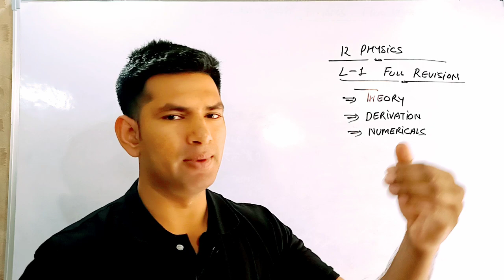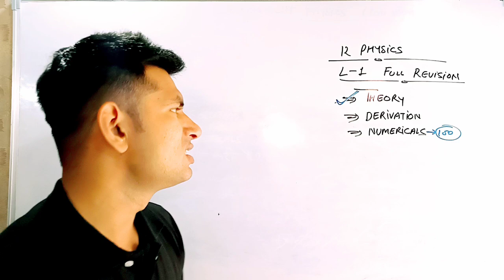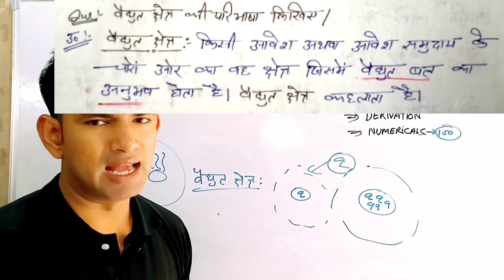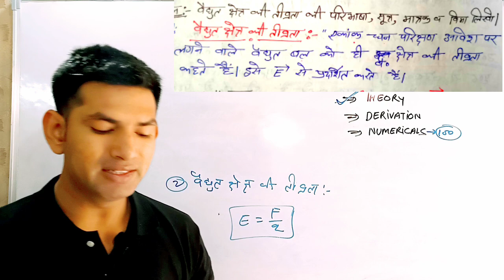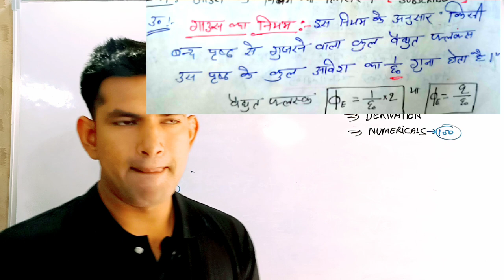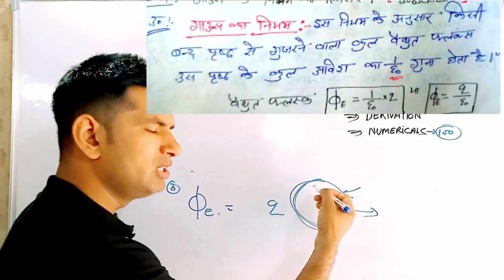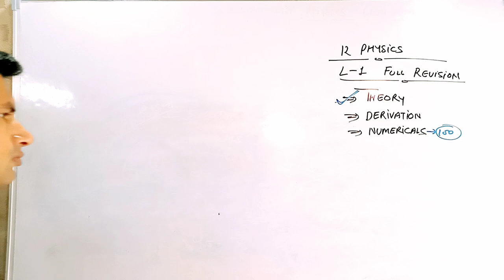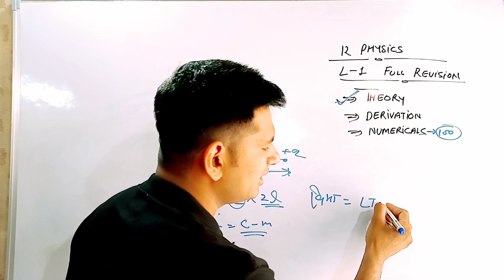Class 12 Physics Lesson-1 Full Revision | imp imp que and physics lesson 1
Class 12 physics Numericals | very imp Numericals, बोर्ड परीक्षा के लिए महत्वपूर्ण प्रश्न, Part-11

12 up board physics notes,
12th up board physics numericals,
12th up board physics paper,
12th up board physics syllabus 2019,

 exam2021,यूपी बोर्ड परीक्षा 2021,UP board pariksha 2021,Board exam 2021,बोर्ड परीक्षा 2021,Board pariksha 2021,Bihar board exam 2021,बिहार बोर्ड परीक्षा 2021,Board exam me copy kaise likhe,बोर्ड परीक्षा में कापी कैसे लिखें,Board exam me 90% kaise laye,बोर्ड परीक्षा में 90% कैसे लाये,up board model question paper 2020,Up board,
chemistry